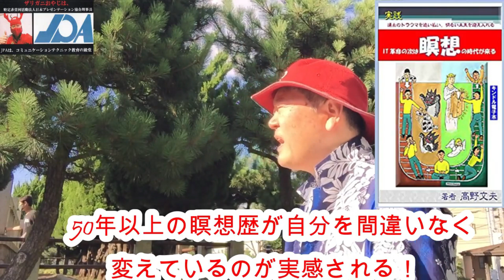（3727) この情報化社会では、瞑想や睡眠で左脳のお掃除が必要！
左脳 の ジャンク 化 を 押さえ ない と 右脳 の
 健全 化 が 阻害 さ れる よう に 思い ます。

右脳 の 能力 の 研究 は 興味 が あり ます ね。

私 の 長年 の 趣味 は 瞑想 です が、
 自分 で 体験 し て 分かる の です が、

 右脳 開発 は 計り 知れ ない 未知 の 分野 だ
と 思い ます。

そして、 瞑想 は 右脳 を 開拓 し て くれ ます。

これから の 量子力学 や スーパーコンピュー
ター の 開発 で、 益々 未知 の 右脳 開発 が
 行わ れる でしょ う。

最も 良い のは、 きちっと し た 睡眠 と、
できれ ば 瞑想 でしょ う ね。